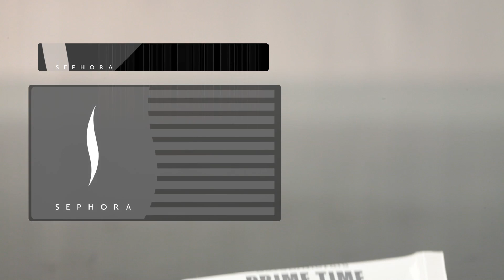Mascara contra Mascara: Pestañas Kilométricas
Lleva tus pestañas hasta el cielo con los consejos de nuestro Consultor Personal de Belleza.